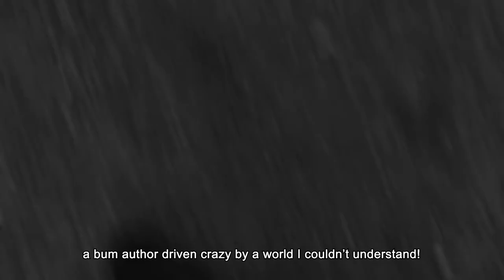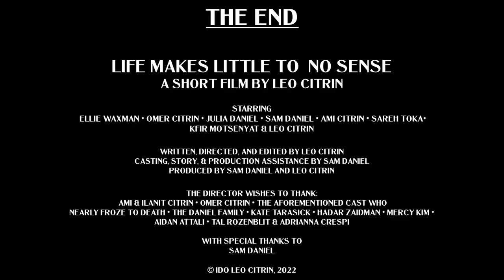"Life Makes Little To No Sense" (Ryerson Film Studies Application: Shifting Perspectives) [ACCEPTED]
"Life Makes Little To No Sense" (A Short Film by Leo Citrin)
Ryerson Film Shifting Perspectives.

"Life Makes Little To No Sense" is a comedy about a struggling writer in a strange world.
Created by Leo Citrin for Ryerson's Film Studies program application, 2022.

Main Song: William Tell Overture by Rossini

Starring
Ellie Waxman as the City Employee
Omer Citrin as Young Andy Worth
Julia Daniel as Cece
Sam Daniel as Succulent Delivery Girl
Ami Citrin as Reader
Sareh Toka as Fan
Kfir Motsenyat as Waiter (Cut) and Fan
Leo Citrin as Andy Worth

Written, Directed, and Edited by Leo Citrin
Casting, Story, & Production Assistance by Sam Daniel
Produced by Sam Daniel and Leo Citrin

The Director wishes to thank:
 Ami & Ilanit Citrin, Omer Citrin, the aforementioned cast who nearly froze to death, the Daniel family, Kate Tarasick, Hadar Zaidman, Mercy Kim, Aidan Attali, Tal Rozenblit, and Adrianna Crespi.

With special thanks to:
Sam Daniel